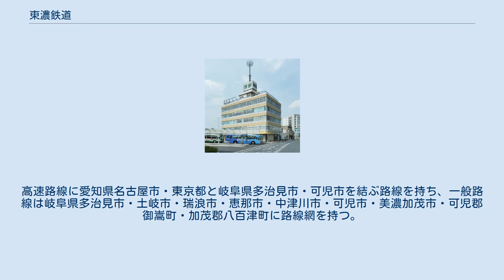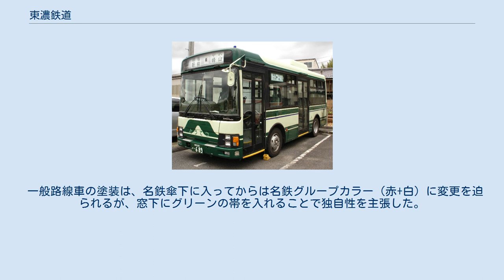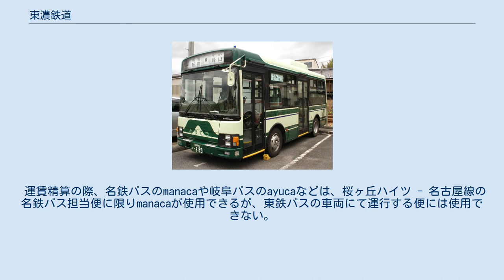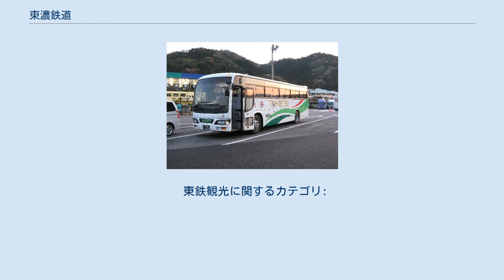東濃鉄道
中央ライナー号に使用される車両（東京都江東区） 貸切バス（大津SA） 1996年12月まで本社が置かれていた「東鉄ビル」。
本社移転後も関連会社などが入居していたが、2012年2月に解体その後、建て替えられた。
（多治見駅前） 東濃鉄道株式会社（とうのうてつどう、Tohnoh Tetsudou Co., Ltd. ）は、岐阜県東南部（東濃地方）を営業エリアとする名鉄グループのバス会社。
通称は東鉄バス。
 かつては笠原線と駄知線の2つの鉄道路線を有する鉄道事業者であったが、1978年までに2路線とも廃止されている。
鉄道線が廃止されたのちも社名を変更することなく、バス事業のみを継続している。
高速路線に愛知県名古屋市・東京都と岐阜県多治見市・可児市を結ぶ路線を持ち、一般路線は岐阜県多治見市・土岐市・瑞浪市・恵那市・中津川市・可児市・美濃加茂市・可児郡御嵩町・加茂郡八百津町に路線網を持つ。
 ◎は、地域間幹線系統として、国・岐阜県・自治体の補助を受ける。
 太字で表示された区間は、「200円バス」（多治見市内平日昼間時運賃割引制度）の対象区間を示す。
 「200円バス」とは、多治見市内を平日10時から16時に発着するバスを多治見市内相互に利用した場合、最大運賃を200円とする制度である。
 名鉄グループ共通デザインの塗装（明智駅前） 一般路線の懐古調塗装（明智駅前） 唯一県境を越えて愛知県瀬戸市に乗り入れる。
2002年に廃止されたジェイアール東海バスの路線（瀬戸市駅 - 瀬戸記念橋 - 多治見駅前間）の一部区間代替という役割も持つ。
 恵那市自主運行バス かつて東濃鉄道が運行していた路線を自治体に委譲したのちコミュニティバスとして運行している路線のほか、名鉄バス春日井営業所の一部の路線の運行も受託している。
 以下のコミュニティバスの運行を受託している。
 過去の運行受託 小牧所属車のみ尾張小牧ナンバーが付いており、他の営業所の車両は全て岐阜ナンバーである。
小牧営業所では名鉄バス春日井営業所管内の一部便を担当 名鉄グループであるため、三菱ふそう車が多く在籍するが、名鉄傘下となるのが比較的遅かったこともあり独自性が残されており、UDトラックス（旧:日産ディーゼル）製も多く導入されたのが特徴である。
 なお、富士重工業が2003年3月にバス車体製造から撤退した際、最後の生産車となったのが東鉄の観光バス（日産ディーゼル・スペースアロー）2台であった。
東鉄としては、今後も富士重工業に架装して欲しい旨を伝えたものの、撤退の意向は変わらなかったことから、せめて最後の生産車を購入したいと意向を伝えたことで、次年度の購入予定を前倒しして実現したという。
以後はUDトラックスのバス製造・販売事業撤退まで西日本車体工業（西工）製で納入された。
現在は路線・貸切バス共に三菱製・日野（ジェイ・バス）製の車両が投入されている。
 近年は親会社である名鉄バスで使っていた路線バスを買い取り、塗装はそのままで名鉄バスの車番や営業所表記や「名鉄バス」の文字だけ剥がし、緑色で「とうてつ」という文字が貼られている。
主に恵那営業所、可児営業所に在籍する。
主に導入される車種はエアロスター、エアロミディ、日野レインボーである。
 一般路線車の塗装は、名鉄傘下に入ってからは名鉄グループカラー（赤+白）に変更を迫られるが、窓下にグリーンの帯を入れることで独自性を主張した。
近年グループカラーが強制されなくなったことから、新車は傘下入り前のグリーンの濃淡を使った塗装で購入されているが、一方で観光バスに近いイメージのオリジナル塗装も登場している。
また、2013年より創立70周年を記念してボンネットバスに使用された塗装を再現した復刻塗装が登場している。
三菱ふそう エアロスターが3台記念車両として導入された。
3台のうち1台は途中の三菱ふそうのモデルチェンジにより、1台のみヘッドライト等の形状が異なっている。
3台とも車内は当時を再現すべく木目を基調した床のデザインになっている。
また、シートも当時を再現すべく、緑色が採用されている。
また、ナンバープレートも当時のボンネットバスと同じ「590」が希望ナンバーで装着されている。
もう1台の記念車両は「591」、最後の3台目だけ理由不詳だが希望ナンバーではなく「1673」が装着されている。
その後...